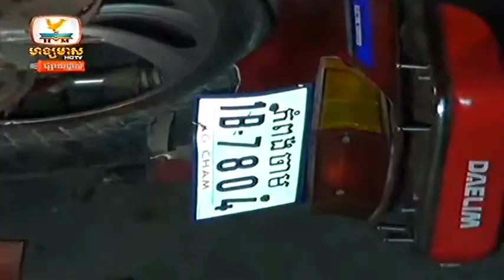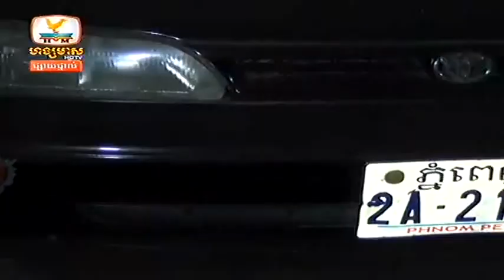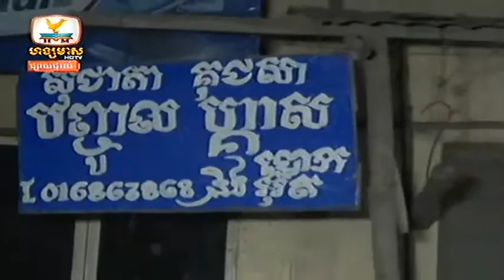Khmer News ► Hang Meas HDTV 23 December 2014 Part 03